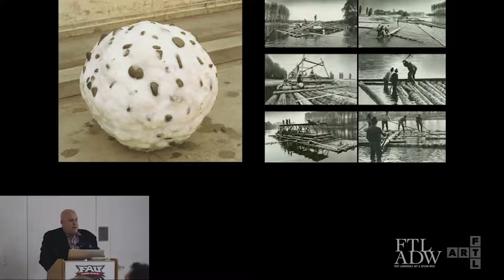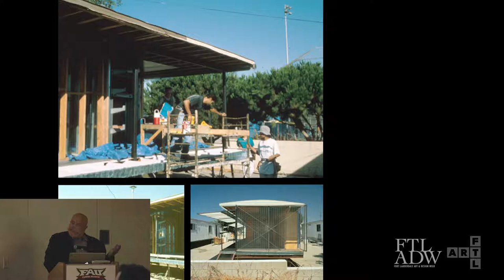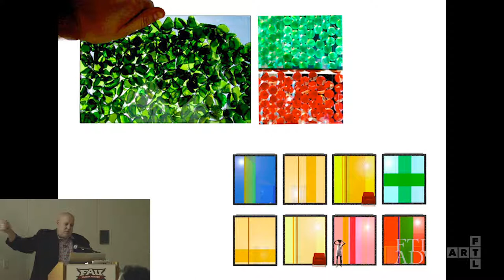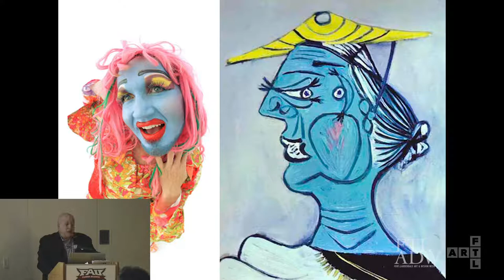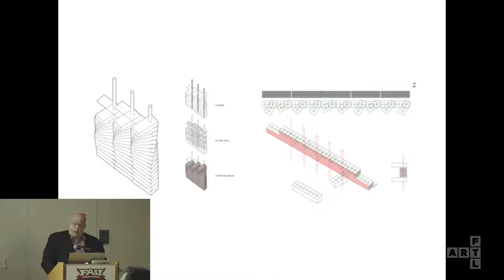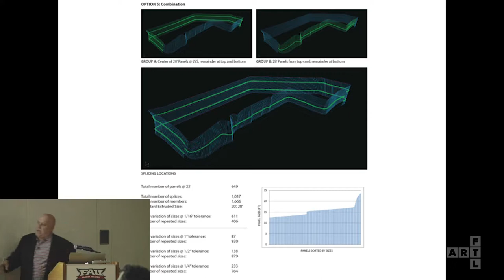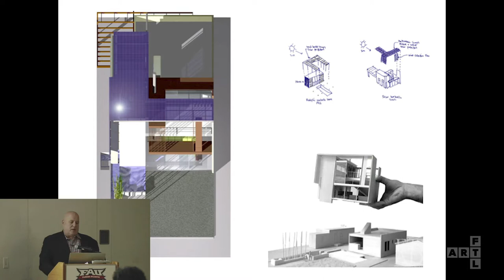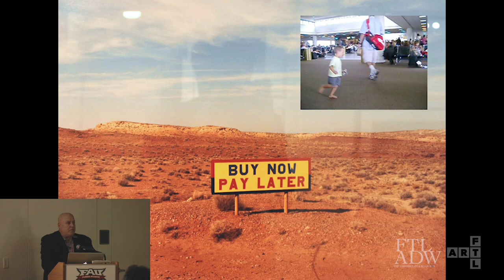"When The Artist Speaks & Architecture Listens" - artDISCOURSE Talk During FTLADW W/ Lawrence Scarpa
Speaker: Lawrence Scarpa of Brooks + Scarpa Architects.

Why do we remember buildings, locations and experiences? Even a place visited in our childhood can conjure emotions that make an impact on us through the memories they create. Lawrence Scarpa will explain the creative process that aspires to make a lasting impression out of even a brief encounter.

Lawrence Scarpa has garnered international acclaim for the creative use of conventional materials in unique and unexpected ways. He is also considered a pioneer and leader in the field of sustainable design. He is the recipient of the Smithsonian Cooper-Hewitt National Design Museum Award in Architecture and was also awarded the State of California and National The American Institute of Architects Architecture Firm Award. Over the last ten years, Mr. Scarpa’s firm has received more than one hundred major design awards, including 22 National AIA Awards, Record Houses, Record Interiors, the Rudy Bruner Prize, five AIA Committee on the Environment “Top Ten Green Building” Awards and the World Habitat Award, one of ten firms selected worldwide. He has also received the lifetime achievement awards from Interior Design Magazine and the AIA California Council.

This talk is part of Art Fort Lauderdale's "artDISCOURSE" series of artist talks taking place during Fort Lauderdale Art & Design Week with free admission made possible by support from The Community Foundation of Broward. This talk will take place at the FAU School of Architecture / FAU Metrolab Gallery in Downtown FTL

This talk is part of The 3rd Annual Art Fort Lauderdale - "The Art Fair On The Water"'s artsDISCOURSE speaker series taking place during Fort Lauderdale Art & Design Week 2019.

Event will take place at:
FAU School of Architecture / FAU Metrolab Gallery
111 East Las Olas Boulevard